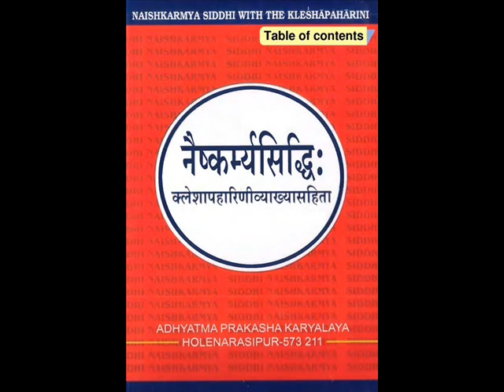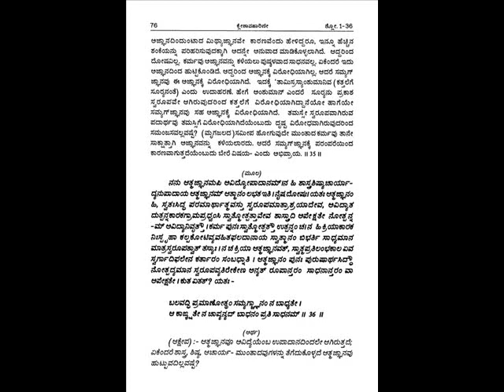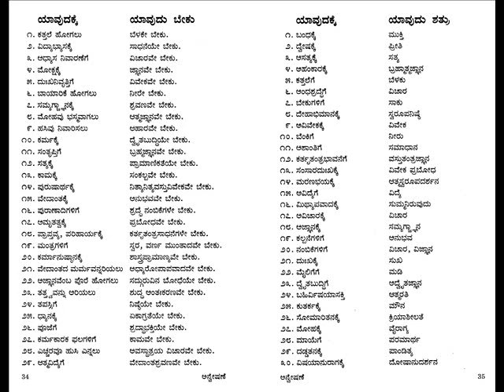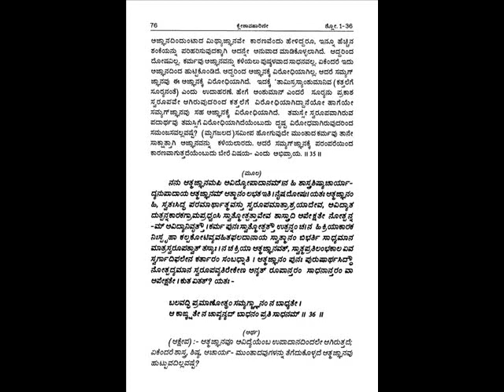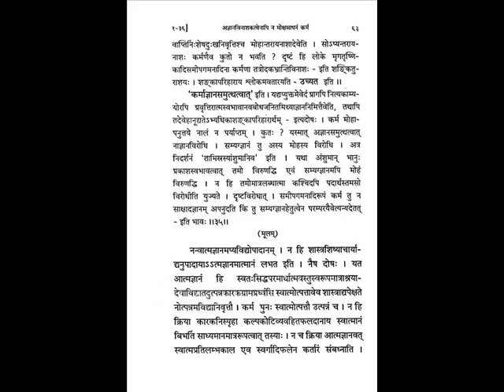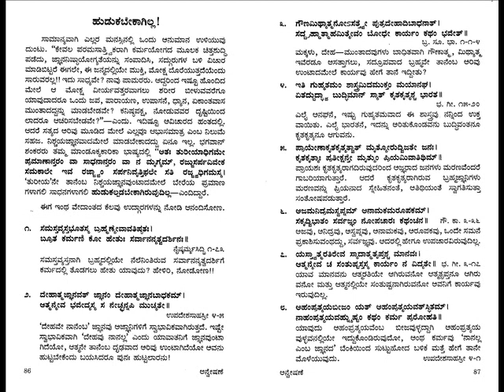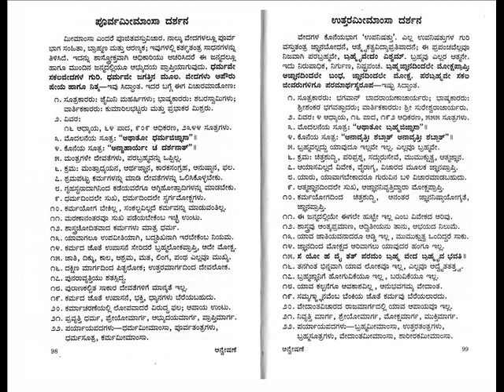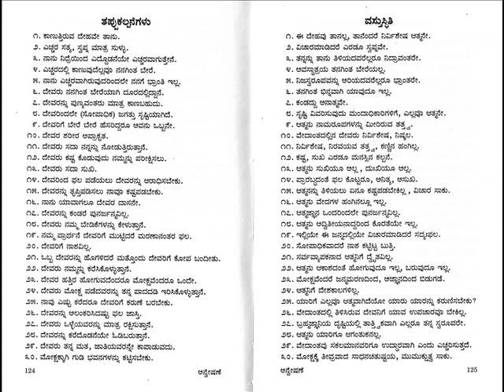SURESHVARACHARYA'S NAISHKARMYASIDDHI 1- 35 ನೈಷ್ಕರ್ಮ್ಯಸಿದ್ಧಿ Kannada Dr. K.G.SUBRAYA SHARMAJI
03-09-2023 ರಂದು ಅಧ್ಯಾತ್ಮವಿದ್ಯಾಪ್ರವೀಣ ಡಾ. ಕೆ.ಜಿ.ಸುಬ್ರಾಯ ಶರ್ಮರಿಂದ ಅಚ್ಚ ಕನ್ನಡದಲ್ಲಿ ಪ್ರವಚನ. ಭುವಿವೇದಾಂತೈಕ ಶ್ರೇಷ್ಠನಿಷ್ಠ ಇತ್ಯಾದಿ ಅನೇಕ ಬಿರುದಾಂಕಿತರೂ ಆದ ವೇದಬ್ರಹ್ಮಶ್ರೀ ವಿದ್ವಾನ್ ಡಾ. ಕೆ.ಜಿ ಸುಬ್ರಾಯಶರ್ಮಾಜಿ ಯವರಿಂದ ನೈಷ್ಕರ್ಮ್ಯಸಿದ್ಧಿ 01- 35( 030) ಉಪನ್ಯಾಸಮಾಲಿಕೆ ಪ್ರಾರಂಭಗೊಂಡಿದೆ. ಪೂಜ್ಯ ಶರ್ಮಾಜಿಯವರು ಕರ್ನಾಟಕ ಶಂಕರರೂ ಕನ್ನಡ ಶಂಕರರೆಂದೇ ಪ್ರಸಿದ್ಧವಾಗಿರುವ ಆದರ್ಶ ಯತಿವರೇಣ್ಯರಾಗಿಯೂ, ಮಹಾತಪಸ್ವಿಗಳಾಗಿಯೂ, ಬ್ರಹ್ಮನಿಷ್ಠರಾಗಿಯೂ ಇದ್ದ ಹೊಳೆನರಸೀಪುರದ ಶ್ರೀ ಶ್ರೀ ಸಚ್ಚಿದಾನಂದೇಂದ್ರಸರಸ್ವತೀ ಸ್ವಾಮಿಗಳ ಬಳಿ ೧೬ ವರ್ಷಗಳಕಾಲ ಸತತವಾಗಿ ಅಂತೇವಾಸಿಗಳಾಗಿ ಅಖಂಡ ಸೇವೆ ಸಲ್ಲಿಸಿರುವ ಮಹಾತ್ಮರು. ಇಂದಿಗೂ ತಮ್ಮ ಇಳಿವಯಸ್ಸಿನಲ್ಲಿಯೂ ಕೊಂಚವೂ ವಿಚಲಿತರಾಗದೆ ಪ್ರತಿನಿತ್ಯ ಸತತವಾಗಿ , ನಿಃಸ್ವಾರ್ಥವಾಗಿ ತಮ್ಮ ಗುರುಗಳಿಂದ ಪ್ರೇರೇಪಿಸಲ್ಪಟ್ಟು ಪ್ರವಚನ ಸೇವೆಯನ್ನು ಮಾಡುತ್ತ ಅನೇಕ ಲಕ್ಷಾಂತರ ವೇದಾಂತ ಆಸಕ್ತರನ್ನು ಸಾಧಕರನ್ನಾಗಿಯೂ, ಜಿಜ್ಞಾಸುಗಳನ್ನ ಮುಮುಕ್ಷುಗಳನ್ನಾಗಿಯೂ, ಮುಮುಕ್ಷುಗಳನ್ನು ಮುಕ್ತರನ್ನಾಗಿಯೂ ಮಾಡಿ ಮಾನವ ಜನ್ಮದ ಸಾರ್ಥಕತೆಗೆ ಕಾರಣರಾಗಿದ್ದಾರೆ.
On this day , 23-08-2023 Bhagavan Sureshwaracharya the direct disciple of Bhagavatpada Shankara, has authored Naishkarmya Siddhi 01 - 34 which is a concentrated tonic in Vedantha explaining - for liberation there is no need of Karma as stated in Shrutis, अज्ञानहानिमात्रत्वात् मुक्तॆः कर्म न साधनम् । कर्मापमार्श्टिनाज्ञानं तमसीवॊत्थितं तमः ॥ नै. सि. that only removal (baadha) of ignorance is the purpose of all Vedanthas. Brahmavidya- Atmavidya is vastutantra jnaana, not kartrutantra. Introduction in English by MahamahOpadhyaya Dr.K.G.Subraya Sharmaji, song Sung Chitradurga Sanjeeva Murthy , under the able guidance of Karnataka Kalashree ubhayagana vidushi Dr. Shyamala G Bhave , Recorded, edited, Produced and published by Chitradurga Sanjeeva Murthy, Basavanagudi, Bangalore, ALL RIGHTS RESERVED, .